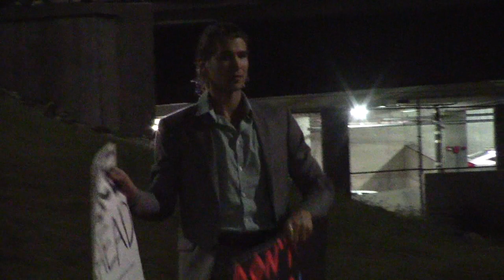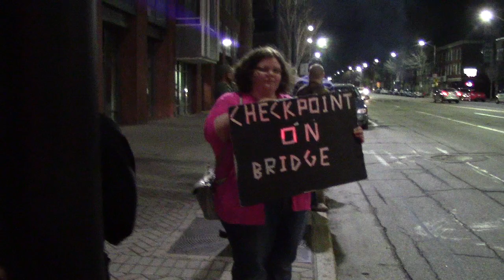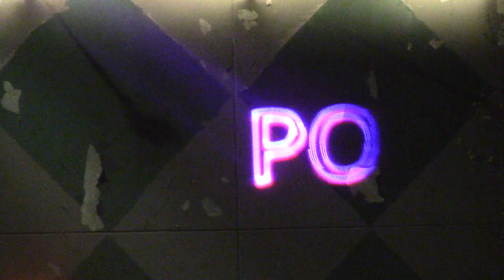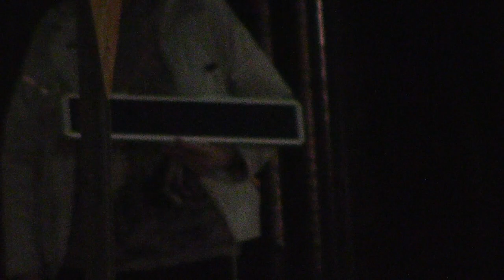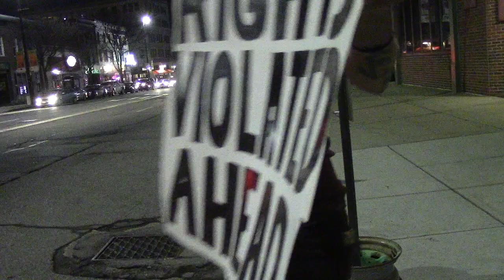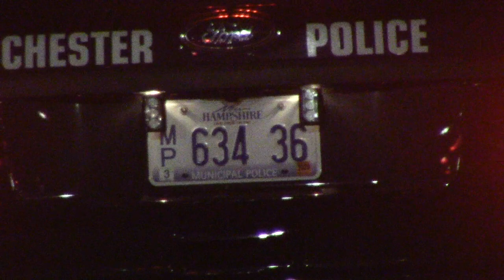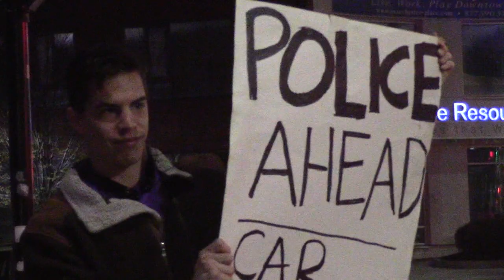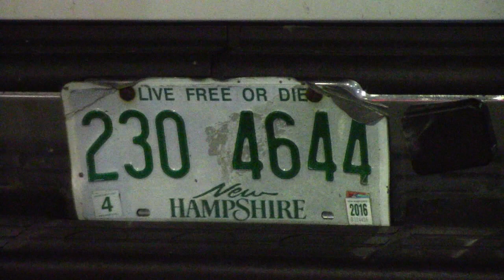CopBlocking a DUI Checkpoint in Manchester April 2016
A group of people warned drivers of a police checkpoint ahead.

Recorded Friday April 22, 2016 on Bridge St in Manchester, NH